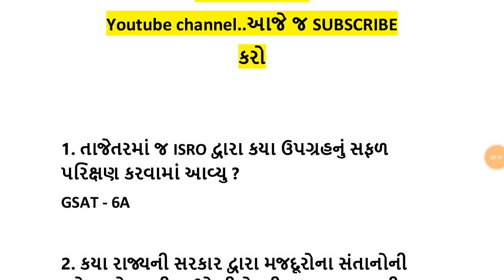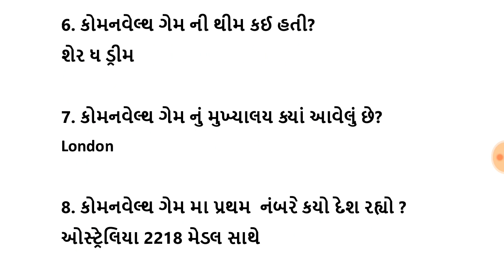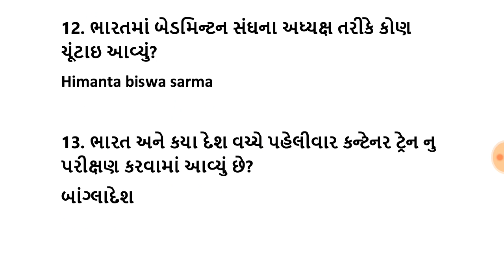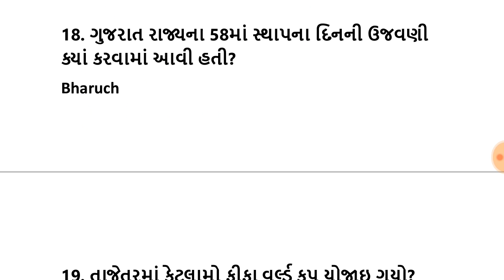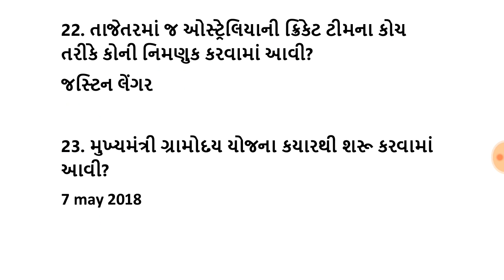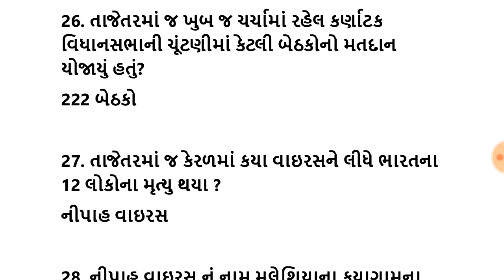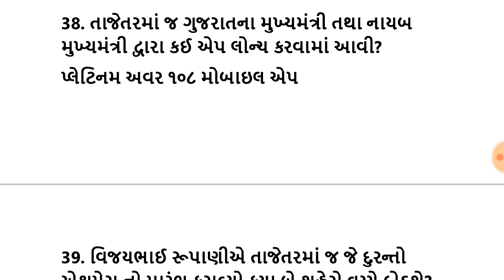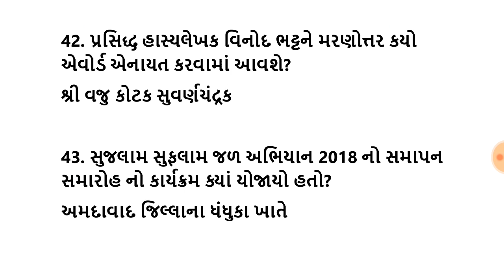Tat exam most imp current affairs,tat exam2018,ટાટ પરીક્ષા તાજેતરના પ્રશ્નો,Tat exam preparation